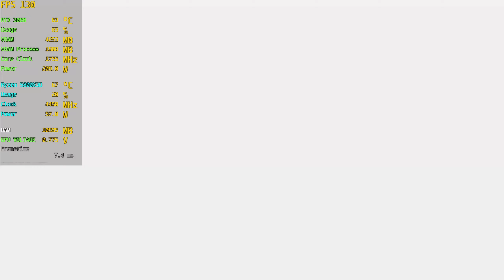RTX 3080 + 5800X3D - The Evil Within 2 | 1440P Ultra Settings | 2023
Associate Code: OUT6NS95N2GYAPW

Specs:
• AMD Ryzen 7 5800X3D
• EVGA XC3 Ultra RTX 3080 10GB Undervolted
• ASUS Tough Gaming B450 Motherboard
• Corsair 2x16GB @3200Mhz
• Samsung SSD EVO 970 500GB + 1TB